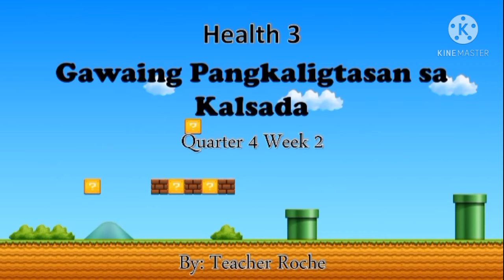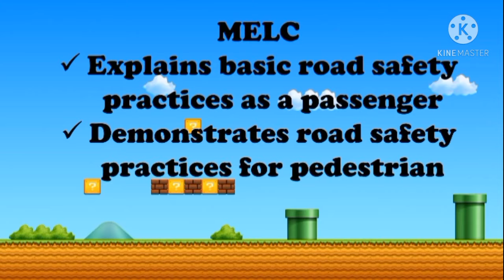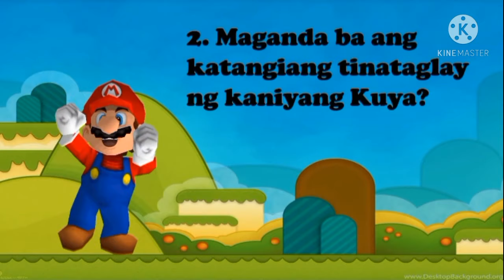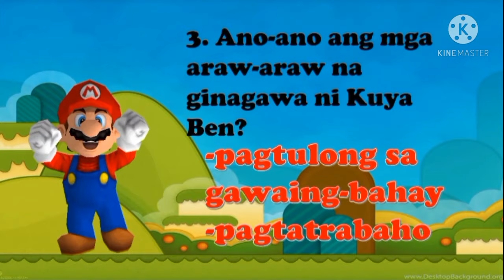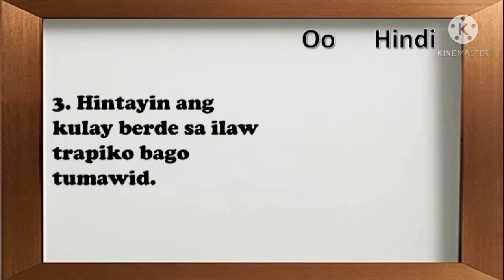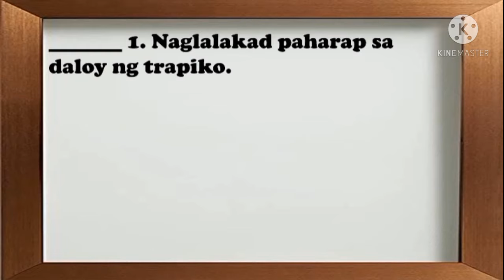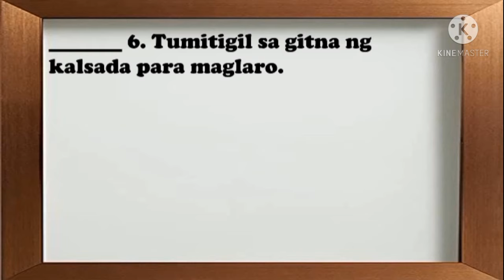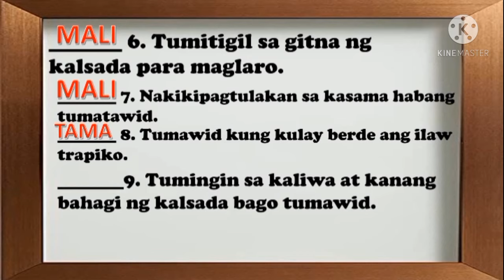Health 3 Quarter 4 Week 2 l Gawaing Pangkaligtasan sa Kalsada l Melc-Based l Rutch TV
Ang video na ito ay ginawa upang matulungan ang mga mag-aaral sa knilang gawain, at mas mauunawaan ang aralin. Happy Learning! @RutchTV